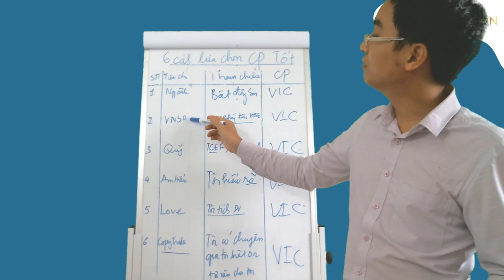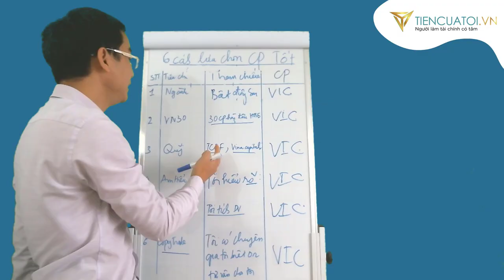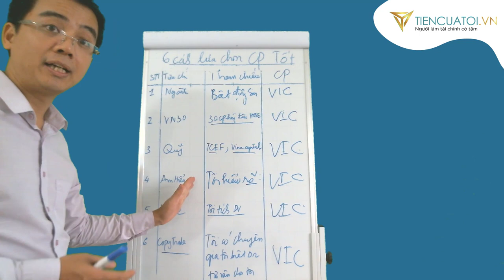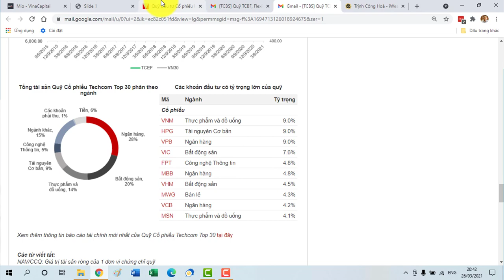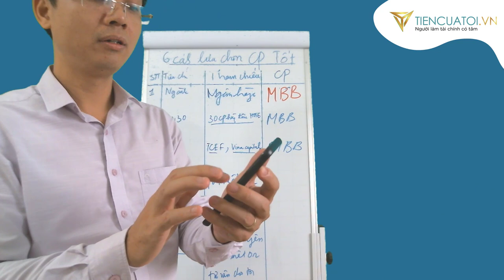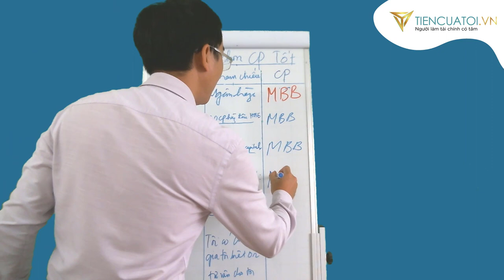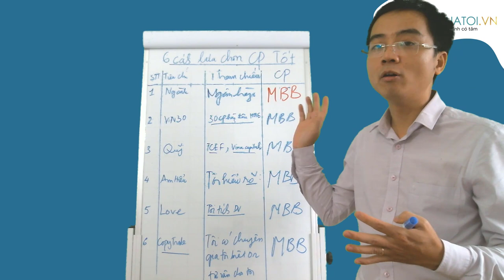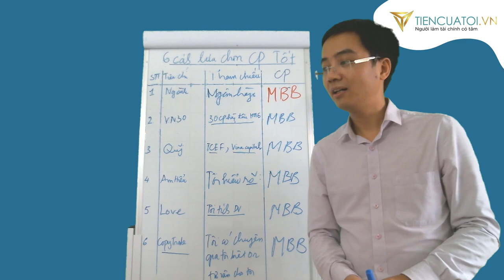P2. Cách chọn cổ phiếu tốt và 2 ví dụ minh họa thực tế (Chọn cổ phiếu VIC, MBB)